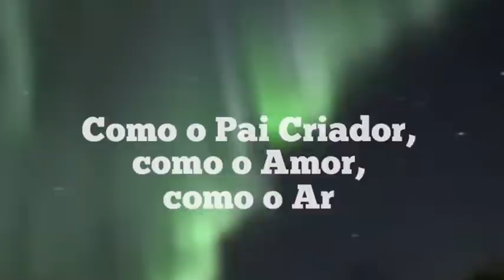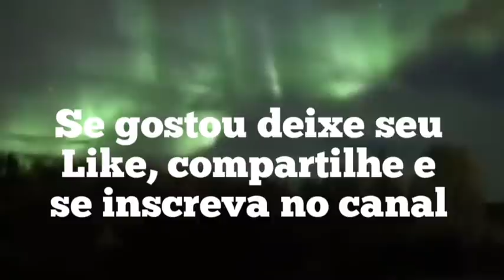ALERTA URGENTE DE SAINT GERMAIN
Mensagem de Saint Germain 2021